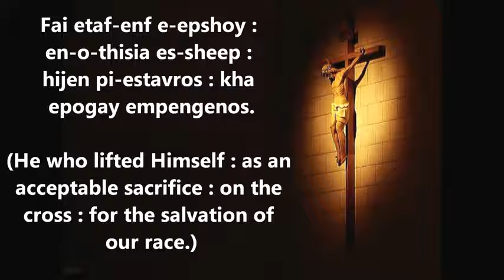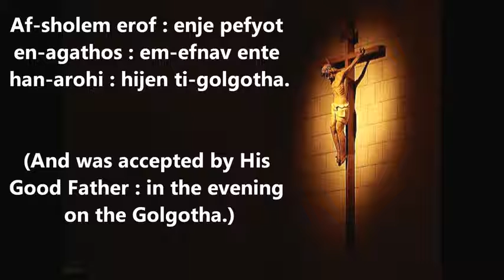Fai etaf- enf